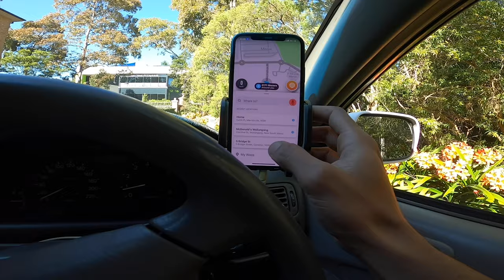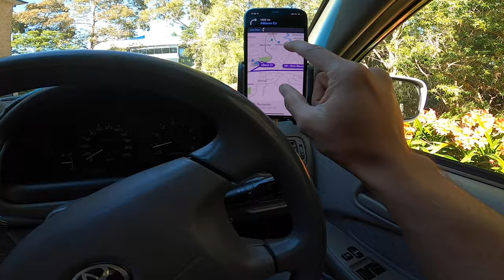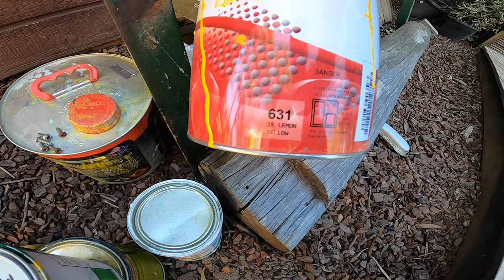ngecat TRUCK DODGE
ini pertama kali nya gw ngerjain cat full Head truck, kebetulan trucknya cukup antik juga, mobil keluaran tahun 1960an ini memang ga kalah gaya sama mobil jaman now. di video kali ini gw share tentang bahan-bahan cat apa aja yang gw pake dan alat seadannya yg kurang mendukung, terutama lungkungan kerja yang sangat tidak proper, tapi yang nama nya kerja pasti ada aja tantangannya. lebih lanjut tonton sampe abis video nya